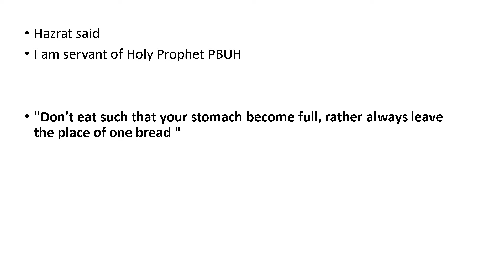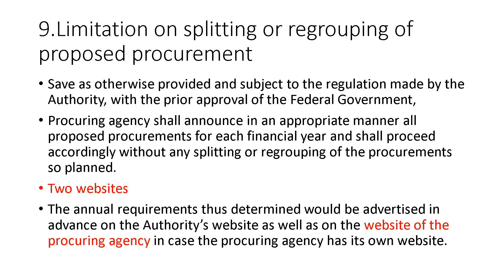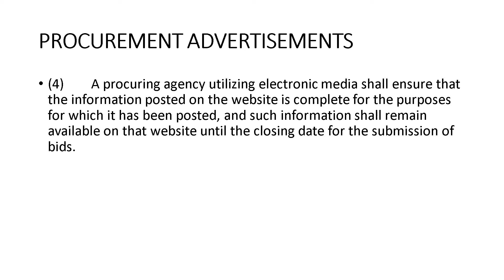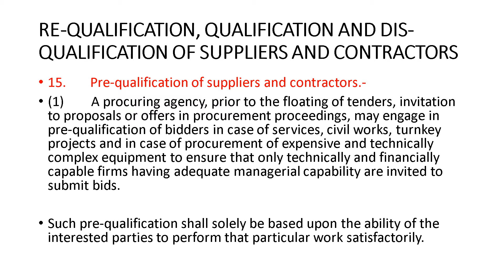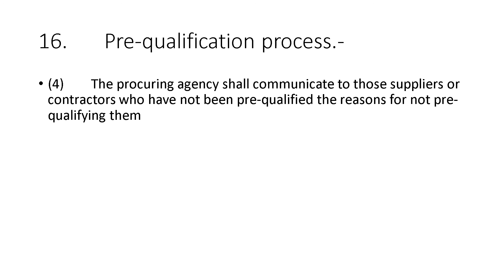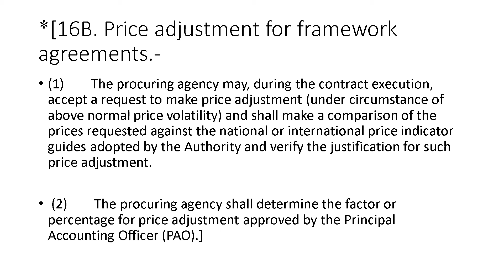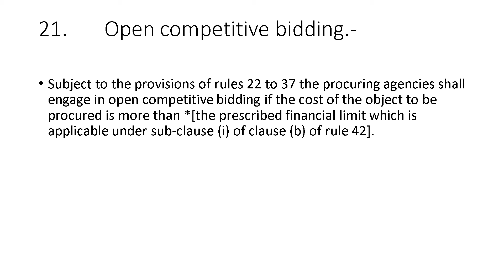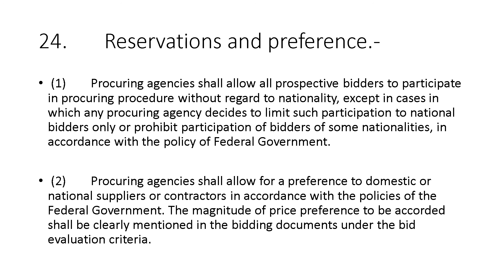PUBLIC PROCUREMENT REGULATORY AUTHORITY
ICMAP CA MBA LLB LLM CSS MBA BBA MCOM BCOM